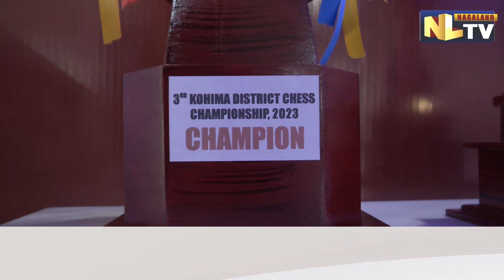3rd KOHIMA DISTRICT CHESS CHAMPIONSHIP COMMENCES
The 3rd Kohima District Chess Championship commenced on October 13 at the Nagaland Olympic Association Complex. The event was organised by the Kohima District Chess Association (KDCA). Speaking at the inaugural function, Former President and Advisor, KDCA, Kedihoto Puro stressed on the rich history of chess game in Nagaland, dating back to the year 1989 and how its inception in Kohima in 2015. The two-day event will witness 16 players and 26 players in under-16 and open catering respectively vying for the championship